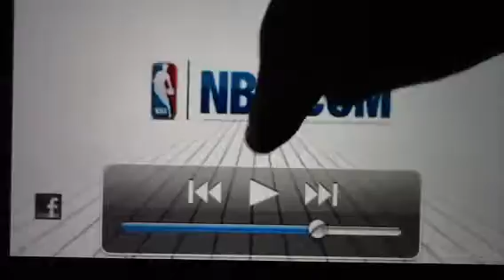Atlanta Hawks vs Houston Rockets Nba 12/30/12